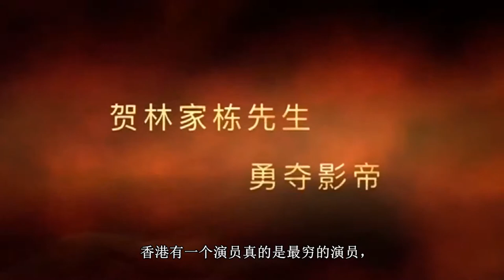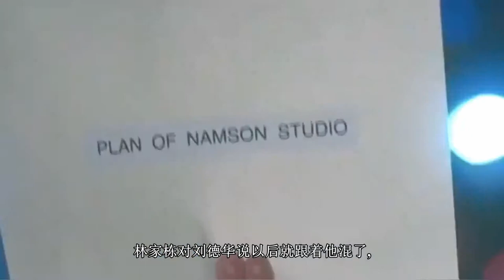【娱乐八卦看点】最穷影帝，没房没车没女朋友，跟着刘德华一直到现在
香港有一个演员真的是最穷的演员，他就是林家栋，香港最穷的演员，没有女朋友，没有房子，没有工资，现在51岁还在租房!谈到林家栋,相信爱香港影视非常熟悉他,林家栋现在51岁,进入娱乐圈有31年,2017年林家栋终于赢得了影帝赢得了最佳男演员,尽管林家栋赢得了最佳男演员,但他的职业生涯没有更上一层楼,但林家栋依然爱演员这一个行业,可能很多人无法接受这种没有名利没有钱的生活,但他很享受,工作就是生活,每一天都是充满激情的。

林家栋在1989年进娱乐圈,在电影行业一直默默耕耘了30年,名誉是不能与古天乐相比,但在TVB的早期戏剧,林家栋也是经常能看到的。1997年由林家栋和周海媚主演的《大闹广昌隆》非常受欢迎。

当林家栋认为,电视节目没有前景的时候刚好刘德华对他挥手,问他,想要一起拍电影,林家栋不假思索地同意,林家栋对刘德华说以后就跟着他混了,即使后来刘德华融资危机林家栋也没有离开,刘德华也总是和他一起合作，但是这依然没有带红林家栋，可以说有点遗憾了。

比起其他的影帝,林家栋生活简单,基本上每个奖最佳男演员身家都是数亿,从最早的刘德华、梁朝伟、刘青云,等等,相比之下,林家栋就被说生活的很差,入行这么多年,房子也没有还在九龙塘电台那里租房子住。他自嘲是"没有女朋友,没有财产,没有片酬"三无演员,现年51岁的林家栋年纪已经很大获得了影帝后的生活到底会不会好起来谁也不知道。